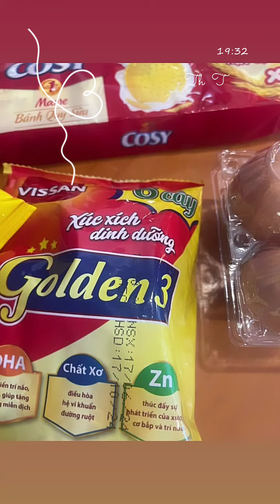Hàng Giao cho khách hni ngày26/6 Mua thực phẩm Sendo Farm Chuyên Nông Sản Sạch,Chất Lượng &Giá Rẻ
Hàng Giao cho khách hôm ni ngày 26/6
Hàng Giao mỗi ngày ; Hôm ni đặt mai giao

💥✍️Mua thực phẩm Sendo Farm Chuyên Nông Sản Sạch, Đi chợ Online Chất Lượng & Giá Rẻ

📌✔️🏚️Xin quý khách nhớ nhập thêm mã giới thiệu  : 8KNLQ3  & chọn điểm nhận hàng :
⚜️Quận 7 :  Toà E chung cư Ecogreen , Tân Thuận Tây